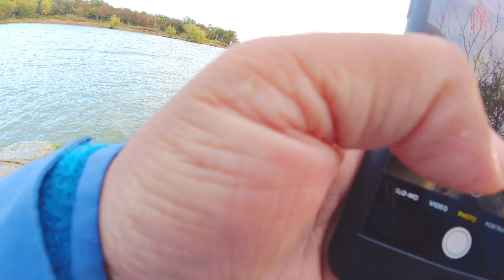bank fishing fall 2020 bite is active 👍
Amigos muchas gracias por todo su apoyo aqui les dejo su video.